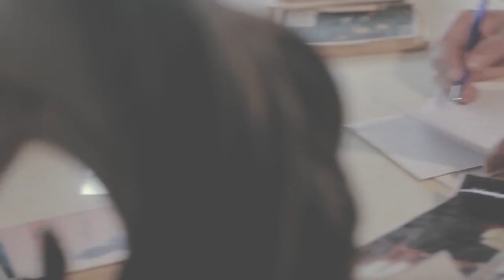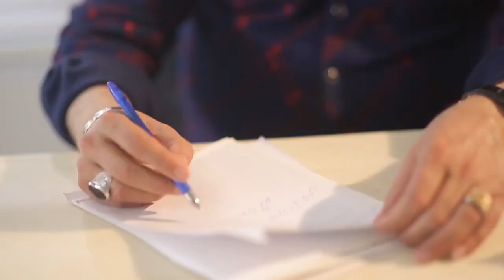Nuri Garmyani - Har Chim Nusiwa 2018_Clip | نوری گەرمیانی - هەرچیم نووسیوە